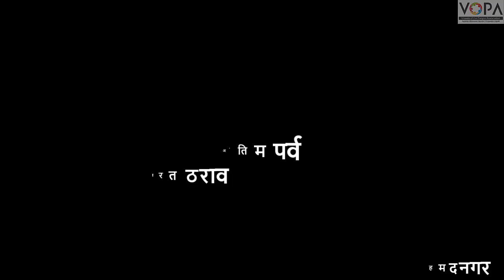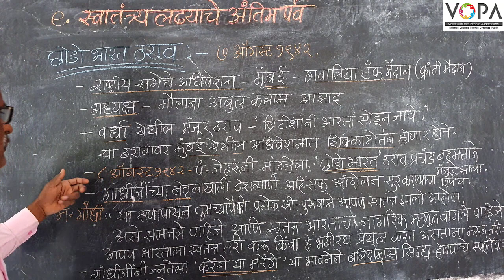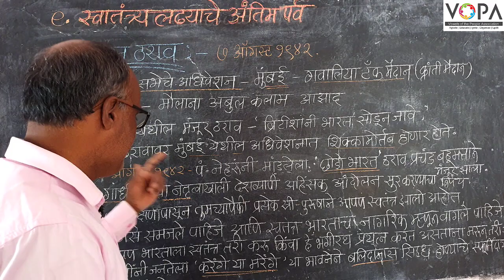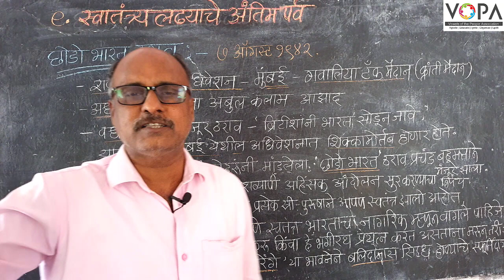8th | NMMS | इतिहास | स्वातंत्र्यलढ्याचे अंतिम पर्व | छोडो भारत ठराव | VSchool